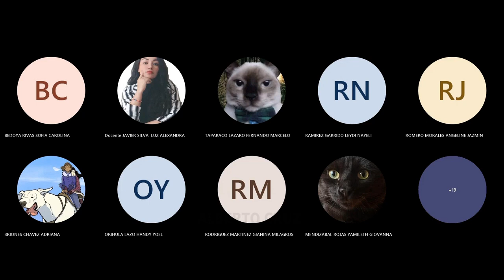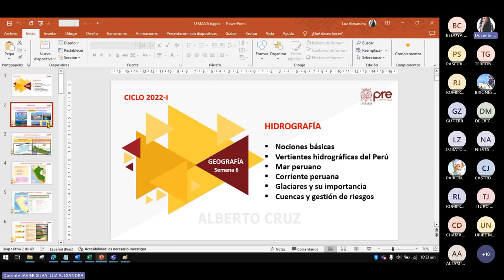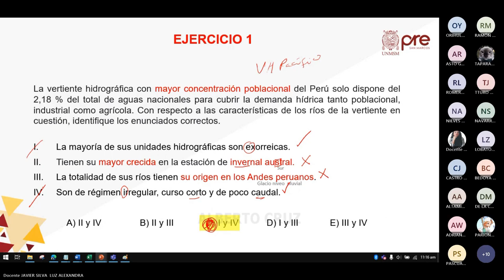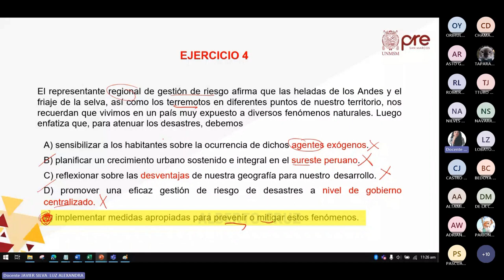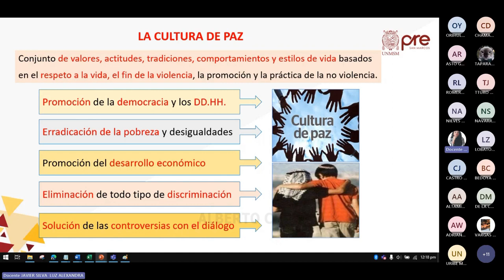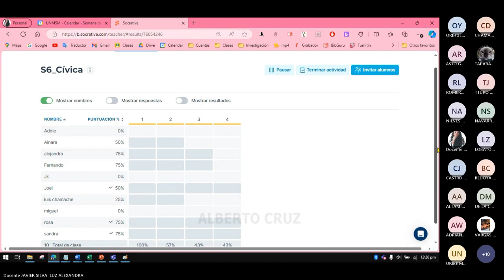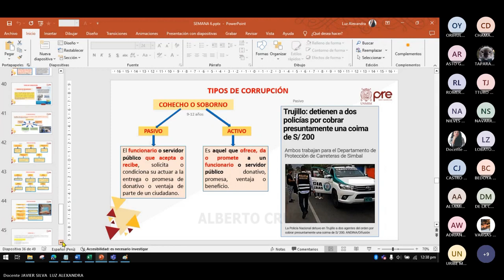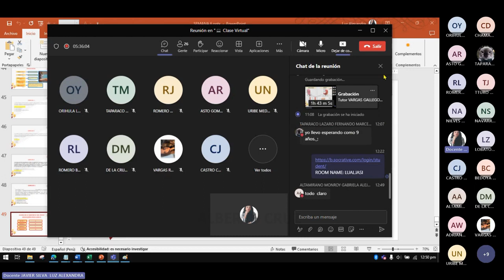Geografía y Cívica Semana 06 - Pre San Marcos 2023 II (Nuevo Ciclo)📚🖥️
Semana 6
Ciclo: 2️⃣0️⃣2️⃣3️⃣ 2️⃣
📚Curso: Geografía y Cívica
Profesor👨🏻‍🏫: Luz Javier.